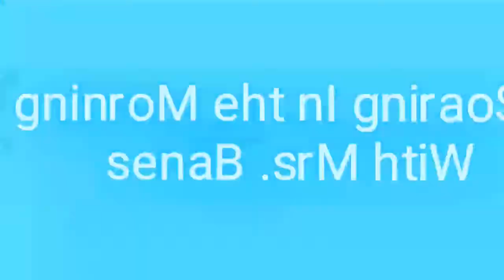RRPS - CAE Podcast 23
Rio Rancho Public Schools - Cielo Azul Elementary